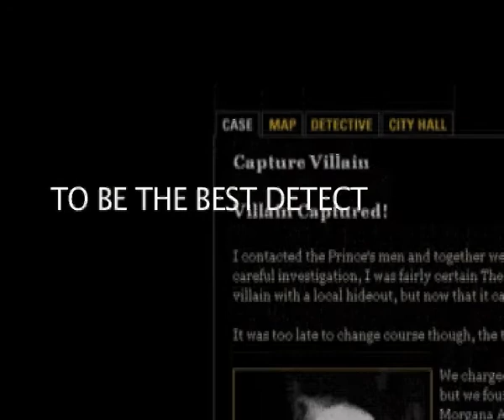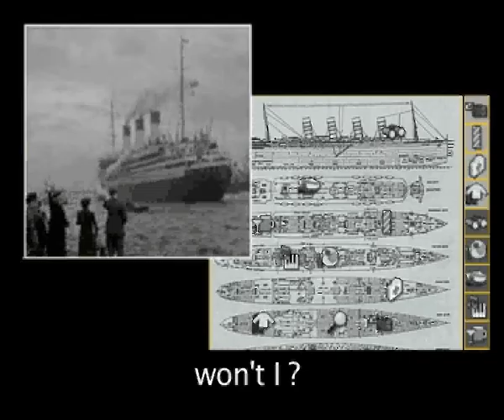SleuthNoir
Sleuth is an open-ended, detective role playing game (RPG) where you solve mysteries by searching for clues, questioning suspects and interviewing witnesses. Every mystery is unique with different victims, suspects and clues. Come join us and enjoy this amazing game!